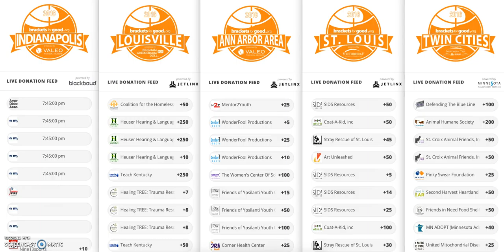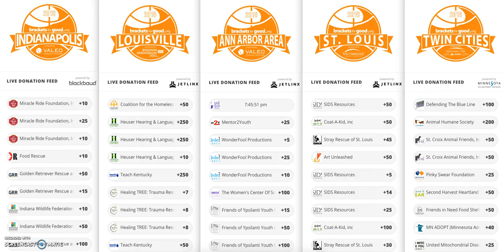Buzzer Beater - Round 1 2016 Indianapolis, Louisville, and Ann Arbor Area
Watch the Buzzer Beater hit in Round 1 of Brackets For Good Indianapolis, Louisville, and Ann Arbor Area